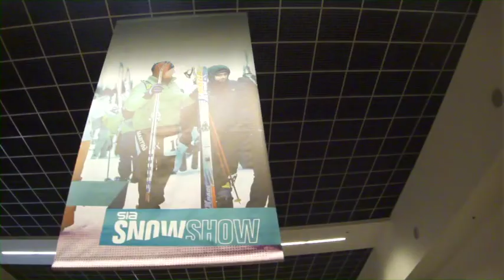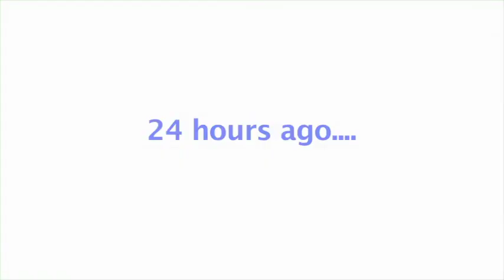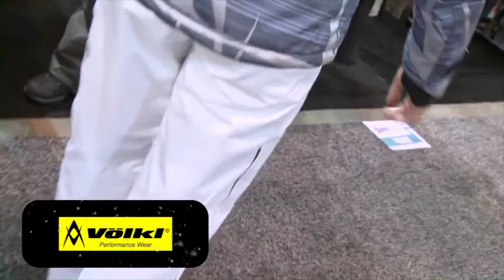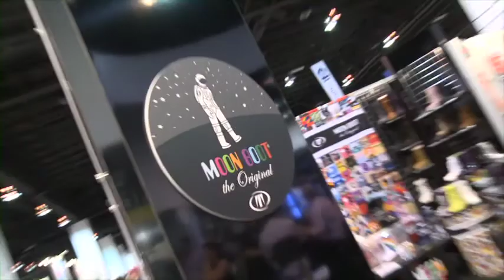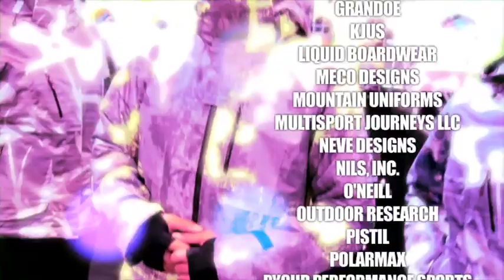SIA Snow Fashion & Trends Show Live by The Ski Channel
Live from the 2011 SIA Snow Show in Denver, CO, take a look back at the Snow Fashion & Trends Show where leading brands strutted their 2011/12 collections on the runway. The Fashion & Trends Show was shot and produced into a 25 minute show that is running on the channel Fall/Winter 2011. on check your On-Demand cable listing to find out how to watch in your area.